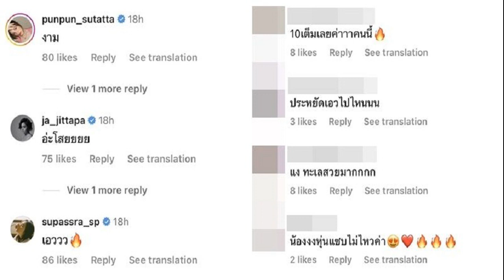ไทยเทเนี่ยม ครบรอบ 23 ปี ทำธุรกิจร่วมกัน ยอมรับเคยแตกคอ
ไทยเทเนี่ยม คืนความสุขให้แฟนเพลง ครบรอบ 23 ปี ยอมรับเคยแตกคอ แต่เคลียร์กันลงตัว กลับมาลุยทำธุรกิจร่วมกันเครื่องดื่ม ทาวเวอร์ เอเนอจี้ ดริ๊งก์
ไทยเทเนี่ยม
วงไทยเทเนี่ยม-ดีเจบุดด้า
รวมตัวคืนความสุขให้กับแฟนคลับสายฮิพฮอพ-แร็พเปอร์ สำหรับ เวย์ ปริญญา อินทชัย, เดย์ จำรัส ทัศนละวาด, ขันเงิน เนื้อนวล วงไทยเทเนี่ยม และดีเจบุดด้า ได้จัดงาน THAITANIUM 23rd THANK YOU PARTY ฉลองครบรอบ 23 ปี ณ MIRINN CLUB (RCA)
เป็นวันเกิดวงหรือวันเกิดเวย์?
เวย์ : “วันเกิดวงครับ วันที่ 29 มี.ค. ก็เลยจัดวันนี้ก่อนครับ 23 ปีวงไทยเทเนี่ยม (ยิ้ม
มีความพิเศษแน่นอน?
ขัน : “แน่นอนครับ วันนี้เต็มเอี๊ยดไปด้วยพี่น้องทุกคนมาช่วยกันเฉลิมฉลองวันเกิดของไทยเทครับ”
เดย์ : “มีเยอะมากเลย”
เวย์ : “มีทุกรุ่นเลย มี GUNNER, วันเดอร์เฟรม, กระแต, อิงฟ้า ฯลฯ
เวย์-wonderframe
เป็นการรวมตัวกันในรอบกี่ปี?
ขัน : “จริงๆ ก็รวมกันมาสักพักนึงแล้วครับ แต่ว่าไม่ได้จัดปาร์ตี้แบบนี้มานานแล้ว”

พูดถึงเพลงทะลึ่งเวอร์ชั่นล่าสุด?
เวย์ : “ทะลึ่ง เบเบ้ คือทะลึ่งเมื่อ 18 ปีที่แล้วเป็นเพลงที่เปลี่ยนชีวิตของไทยเท ทำให้เราเป็นที่รู้จักจนถึงวันนี้ และ 18 ปีผ่านมาเขาก็ยังเปิดเพลงทะลึ่งอยู่ ก็อยากจะขอบคุณนะครับที่เปิดเพลงทะลึ่ง สนับสนุนไทยเท ก็เลยอยากจะรีเมกทะลึ่ง มาเป็นทะลึ่ง เบเบ้
ทำไมถึงมาร่วมงานกับอิงฟ้าได้?
เวย์ : “ได้ร่วมงานกันปีที่แล้วครับ และเขาบอกว่าเขาชอบร้องเพลง เขาอยากทำเพลง ก็เลยชวนน้องมาทำเพลงเลยครับ”

แฟนๆ ตอบรับยังไงบ้าง?
เวย์ : “ก็ดีนะครับ มันมีท่าเต้นให้เขาได้ชาลเลนจ์กันด้วย นำโดยอิงฟ้า กระแสก็ดีครับ
อิงฟ้า

ครบรอบ 23 ปีแล้ว จะมีอะไรให้แฟนๆ ได้เห็นกันบ้าง?
เวย์ : “มีครับ กำลังคุยกันอยู่ว่าคอนเสิร์ตใหญ่ประมาณนึงครับ แต่ยังไม่รู้ว่าช่วงไหน อาจจะปลายปี ต้นปีหน้า”
ดีเจบุดด้า : “ยังไงก็วันที่ 13-14-15 ที่พัทยาและที่สยาม มาเจอกันได้ครับ”
เดย์ : “และเบบี๋ใหม่ของเราคือไทยเทเนี่ยม ทาวเวอร์ เอเนอจี้ ดริ๊งก์ เป็นธุรกิจใหม่ของพวกเราไทยเทเนี่ยมนะครับ ก็ฝากไว้ด้วยนะครับ ทำในนามวงครับ”

ทำไมถึงมาทำผลิตภัณฑ์(เครื่องดื่ม) ตัวนี้?
เวย์ : “จริงๆ มันเป็นอะไรที่ใกล้ตัวเราอยู่ตลอดครับ เวลาเราไปทำงานหรือไปเล่นคอนเสิร์ต หลังเวทีจะมีเครื่องดื่ม ไม่ว่าจะเป็นน้ำเปล่า หรือเครื่องดื่มชูกำลัง เหล้าหรืออะไรต่างๆ แต่ไม่อยากขายเหล้า ก็เลยลองขายเอนนิจี้ ดริ๊งค์ ดูครับ (หัวเราะ)”
เดย์ : “ออกมาได้ 3 เดือนแล้วครับ”
เวย์ : “กระแสตอบรับก็ดีนะครับ มีที่ 7-11 ทั่วประเทศ และตอนนี้มีที่ประเทศใกล้ๆ เราด้วยครับ”